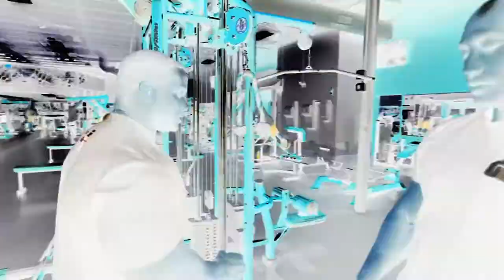BODYBUILDER VS CLASSIC PHYSIQUE BACK WORKOUT | CARLOS THOMAS JR x ERIC ABELON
💥Coach: @KASHGUIDRY
💥Trainer: @KYLE_SMITH_FIT16

💥Coach: @davidpulcinella

Let us know what you want to see next.